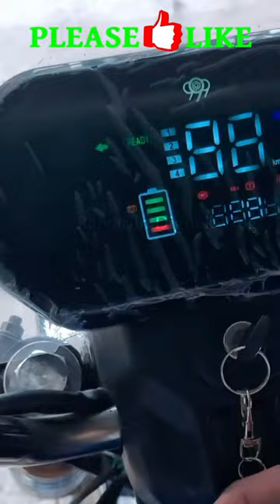Solar Power Electric Rickshaw 4K Shorts 2023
e-bike&rikshawstore
ಸೋಲಾರ್ ಪವರ್ ಎಲೆಕ್ಟ್ರಿಕ್ ರಿಕ್ಷಾ 2023

RAJGURU ENTERPRICES

Authorized Distributor For Karnataka State

E-Rikshaw Detail's

Seating Capacity     :  4(Passengers) + 1 (Driver)
Motor / Controller   :  BLDC 1.430 kw (Max. Power) / 55amp
Battery              :  ICAT Approved LA Batteries 12Vx4, 110A
Charger              :  15 Amp, SMPS, Auto Cut Indian Charger
Differential         :  Heavy, Single Length
Lamps                :  ICAT Approved Indian Lamps
Wiring Harness       :  Heavy Duty Copper Wiring Harness
Suspension           :  F:Telecopic Shockers, R:Leaf Spring
Speedometer          :  Indian, Anlog with Battery Indication
Windshield / Wiper   :  Yes / Optional
Music System         :  FM/MP4 Player
Paint                :  Superior Quality Metalic Paint
Roof Top             :  Best Quality Iron Roof
Seats                :  Best Quality PU Foam Seats
Chassis & Body       :  Heavy Duty CRCA Rube / Sheet Metal
Tyre                 :  ICAT Approved & BIS Marked 3.75-12
Accessories          :  Stepney, Curtain Set, Tool Kit & Mat

Rajguru Enterprises
Near Petrol Pump Main Road Ibrampura,Siruguppa TqBellary Dist583121